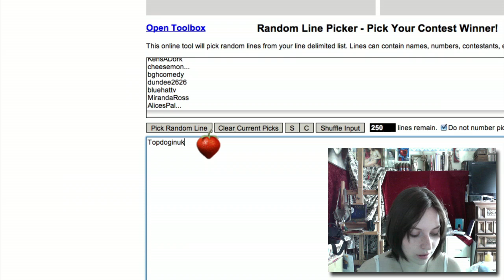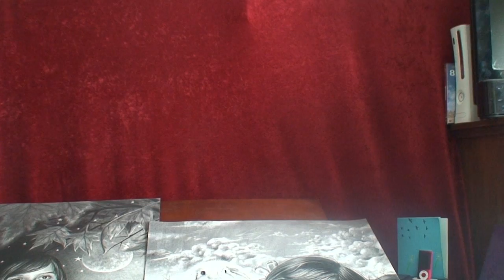Charcoal Drawing Time Lapse № 32: "Dreamy Dawn"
I am sorry I posted my video 2 days late! I got caught up with my sketchbook for The Sketchbook Project 2011 among other various sequential problems that needed to be done ^^; but better late than never, right?

Like my 'Whispered Words' drawing I wanted to make another self portrait except with a rabbit this time. So I drew myself laying in a field with a lop eared rabbit on my arm. This scene is dreamy as we lay together in the soft grass with contentment. Jonathan decided to interview me with my art this week, lol!
♦♢♦THIS WEEK'S ART♦♢♦

"Dreamy Dawn"
19x24"
Charcoal and Graphite on Vellum Bristol
January 11, 2011
♦♢♦THIS WEEK'S CONTEST♦♢♦

I'm giving away two small prints of this week's art and there are two ways to win one:

1. That's it, I will be choosing the winner at random for the next video.

2. Post a video or text response answering what your favorite animal(s) is and why. You can be as creative as you want because the most creative answer will win! A story, poem, art, or your general thoughts, etc.

DEADLINE:
➙February 3, 2011
♦♢♦WINNERS OF PREVIOUS CONTEST♦♢♦

♦♢♦deviantART♦♢♦